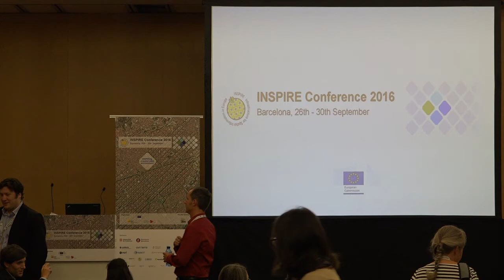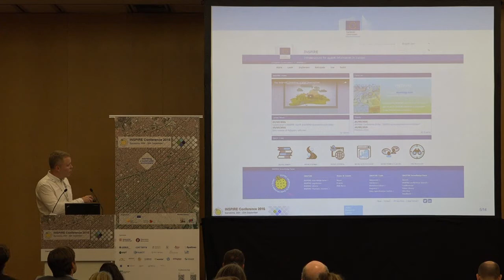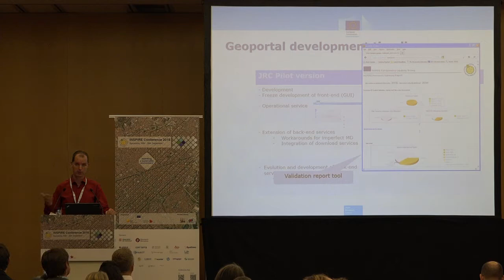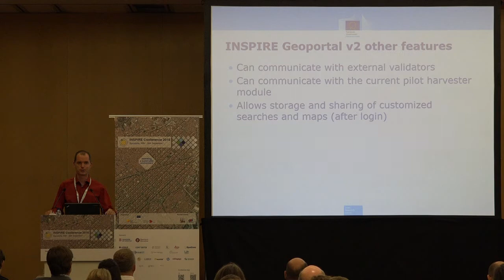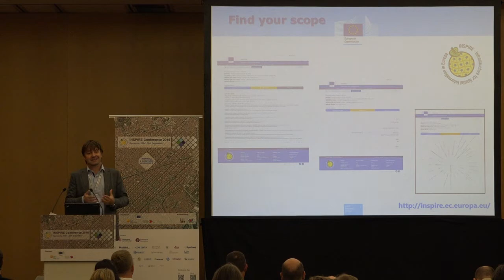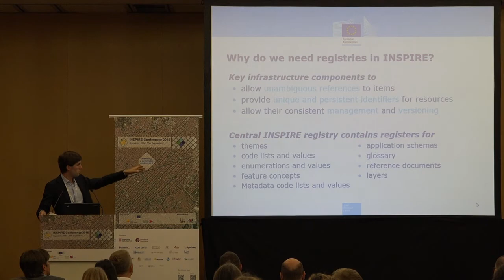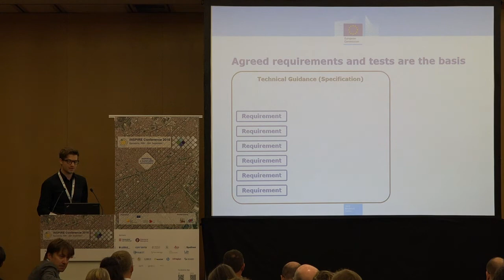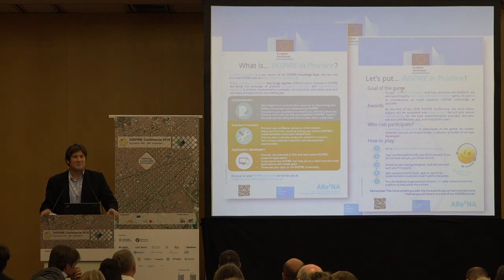The INSPIRE tool box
The INSPIRE knowledge base ( an evolution of the INSPIRE web site )  5:40

The INSPIRE geoportal 21:27

Interactive Data Specifications ' toolkit , including the ' find your scope application  36:50

Re3gistry - A tool to manage and share reference codes 54:30

INSPIRE Validation , Conformance and Interoperability Testing  1:07:00